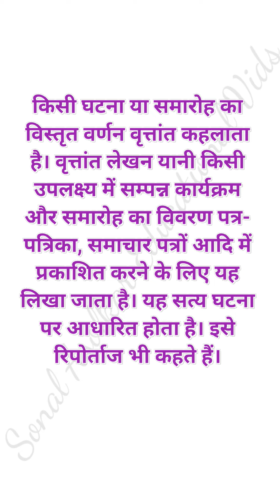वृत्तांत लेखन कैसे करें?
vrutant kaise likhte hai?